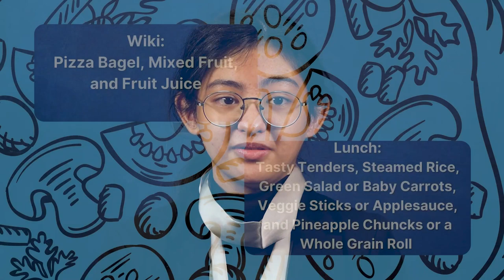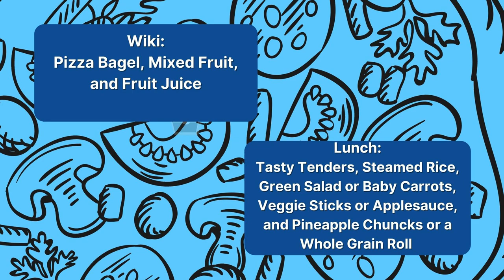02/22/2022 KVIKS News Bulletin